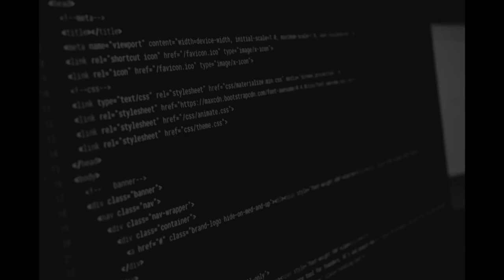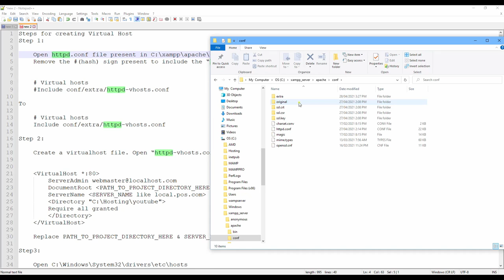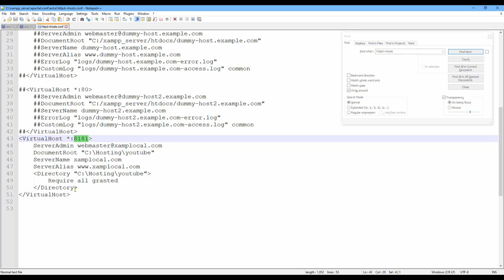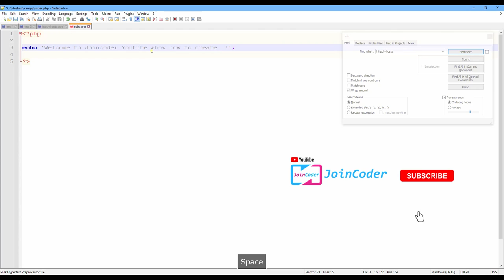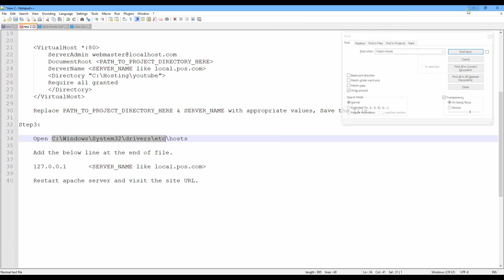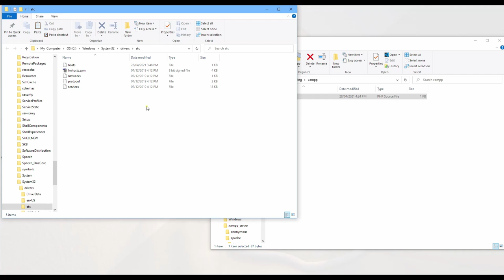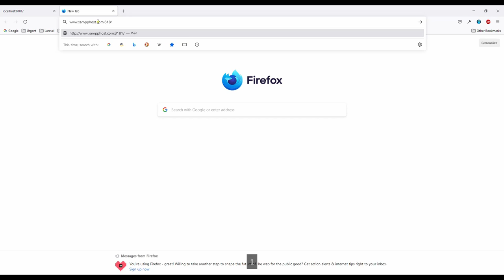How to create vHost in Xampp | Xampp configure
Step 1:
Open httpd.conf file present in C:\xampp\apache\conf\httpd.conf
Remove the #(hash) sign present to include the “httpd-vhosts.conf” file in httpd.conf file.

Step 2:
  Create a virtualhost file. Open “httpd-vhosts.conf” file. And copy the below lines of code.

    DocumentRoot "C:\Hosting\youtube"
Step3:
Open C:\Windows\System32\drivers\etc\hosts
Add the below line at the end of file.

Share your idea to the world . Thank for your comment